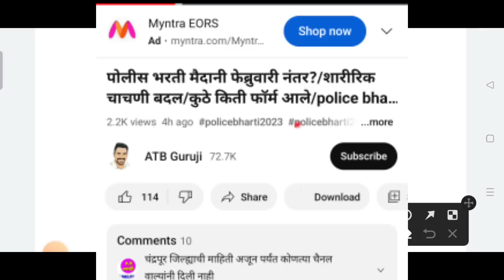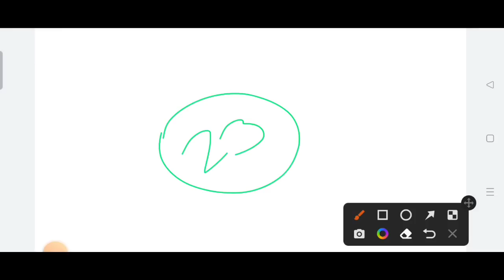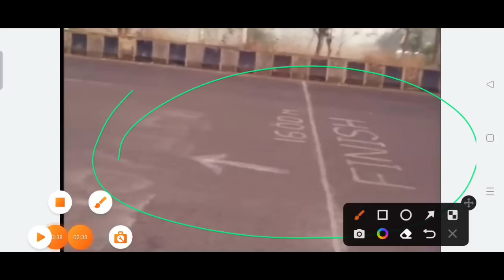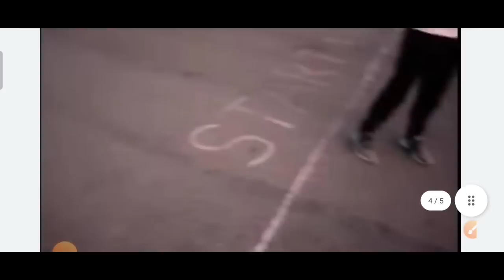पोलीस भरती ग्राउंड LIVE विडियो/police bharti physical/Hallticket/time table